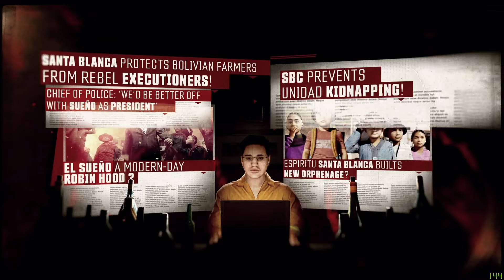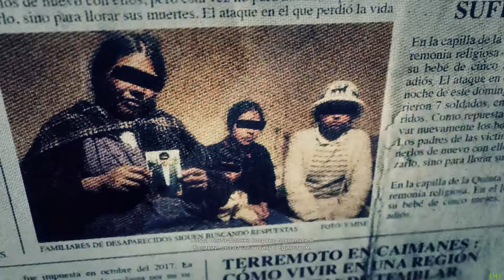Tom Clancy`s Ghost Recon Wildlands часть 6 прохождение на русском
описание моего пк;
Процессор: AMD Ryzen 7 pro 2700
Оперативная память: Dimm ddr4 32 Гб
Видеокарта: nVidia gtx 1660 super gddr6,6 гб
Операционная система: Windows  10
Tom Clancy's Ghost Recon: Wildlands -Ultimate Edition
Дата выпуска: 7 марта 2017
Жанр: Action, Shooter, Open world, First-person, Third-person, 3D
Разработчик: Ubisoft Paris, Ubisoft Annecy, ...
Издательство: Ubisoft Entertainment
Платформа: PC
Движок: Anvil Engine 2
Язык интерфейса: Русский, Английский, Французский, Итальянский, Немецкий, Испанский (2 варианта), Арабский, Китайский (Упр.), Китайский (Трад.), Корейский, Японский, Нидерландский, Польский, Бразильский Португальский, Чешский
Язык озвучки: Русский, Английский
Системные требования:
ОС: Windows 7 SP1 и выше (только 64 бита!)
Процессор: Intel Core i5-2400S @ 2.5 GHz / AMD FX-4320 @ 4 GHz и лучше
Память: 6 Гб
Видео: NVIDIA GeForce GTX660 / AMD R9 270X или лучше
DirectX: 11
Место на диске: до 82 Гб
Описание:
УНИЧТОЖЬТЕ КАРТЕЛЬ
В недалеком будущем Боливия попала под власть Санта-Бланки - безжалостного наркокартеля, который исповедует беззаконие и насилие. Его цель в том, чтобы создать самое крупное наркогосударство в мире.
СТАНЬТЕ "ПРИЗРАКОМ"
Создайте и настройте своего "Призрака", его оружие и снаряжение. Вас ждет полная свобода выбора стиля игры. Ведите вперед свою команду и уничтожьте картель - в одиночку или вместе с друзьями.
ИССЛЕДУЙТЕ БОЛИВИЮ
Самый обширный в Ubisoft приключенческий открытый мир. Вы увидите ошеломляющие и разнообразные ландшафты, путешествуя по дорогам и бездорожью, по воздуху и по воде на 60 разных транспортных средствах.
Борьба с картелем Санта-Бланка станет еще реалистичнее вместе с Tobii Eye Tracking. Такие функции, как Extended View, Aim at Gaze и Communications Wheel, позволят вам максимально погрузиться в игровой мир и взаимодействовать с окружающими объектами, меняя направление взгляда. При этом вы сможете использовать привычные устройства ввода. Набор специальных функций для считывания направления взгляда позволит сделать коммуникацию между игроками еще удобнее, а перестрелки еще динамичнее. Исследование окрестностей превратится в настоящее приключение.
Все DLC.